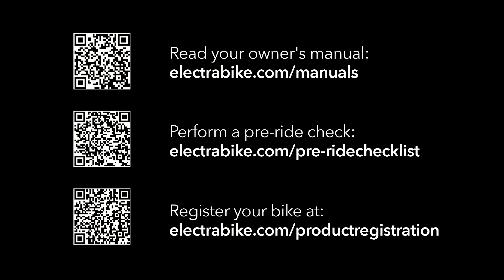Electra Assembly Guide | Cruiser & Cruiser Go! Bikes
Congrats on your new ride. Keep watching as we guide you on how to build your Cruiser bike or Cruiser Go! e-bike.

0:00 Build Your Cruiser Bike or Cruiser Go! E-bike
00:15 Unbox
01:15 Install the Handlebar + Stem
01:39 Install the Handlebar (Stem Installed)
02:06 Install the Pedals
02:43 Install the Front Fender
03:35 Install the Front Wheel: V-Brake + Bolt-on Axle
05:03 Install the Front Wheel: Disc Brake + Quick Release Axle
06:14 Seat Adjustment
06:41 Tires
07:11 Final Inspection